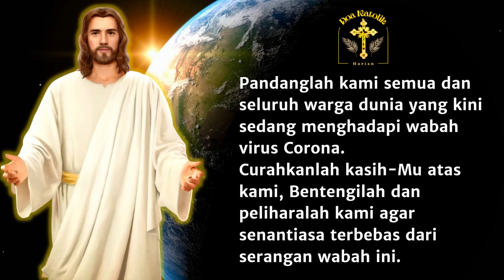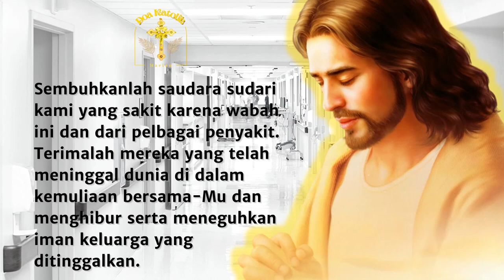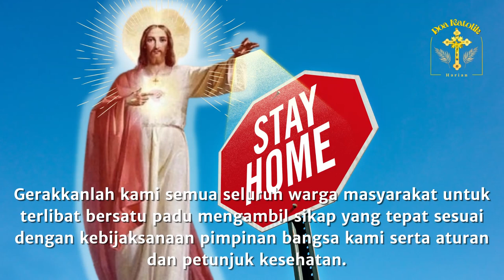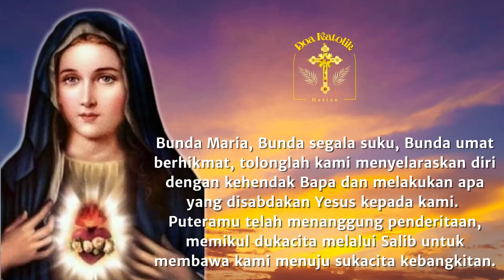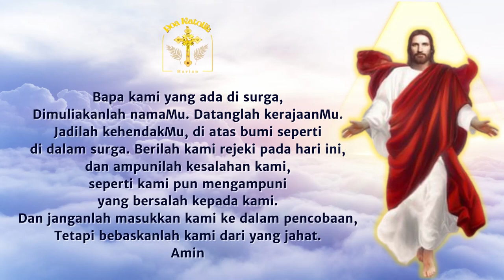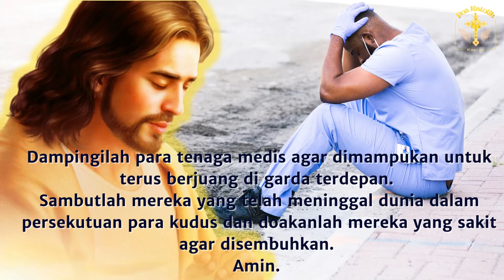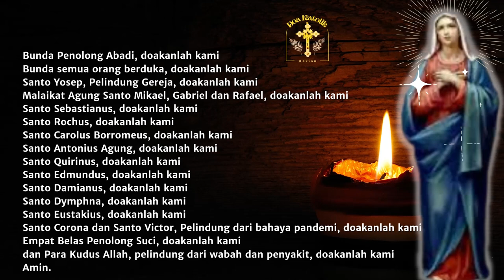NOVENA PEMBEBASAN DARI WABAH COVID-19 | Doa KATOLIK | sumber : Keuskupan Agung Jakarta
Doa NOVENA Pembebasan dari Virus Covid-19 ini, didoakan selama 9 hari berturut turut, semoga kita semua diluputkan dari wabah ini,

( Sumber : Keuskupan Agung Jakarta )

Doa Mohon Perlindungan dalam perjalanan jauh (Sebelum berkendara,naik pesawat terbang / kereta a[i / kapal laut / bis / kendaraan umum lainnya :